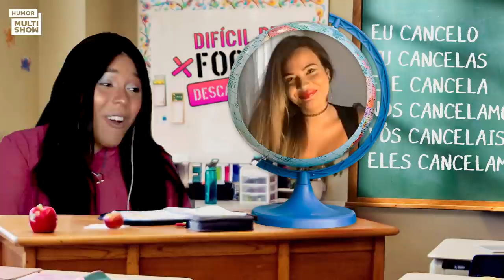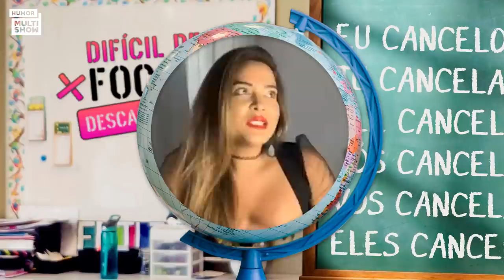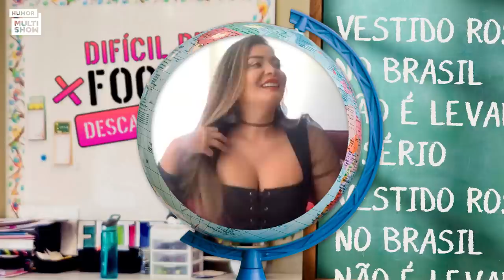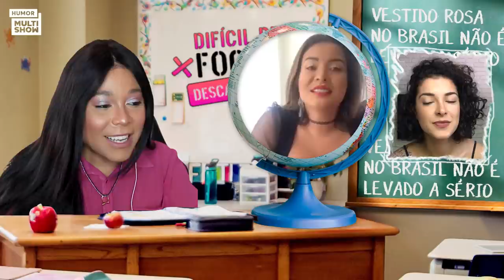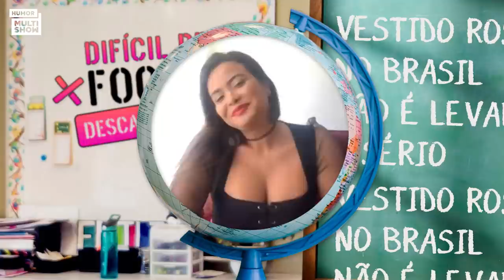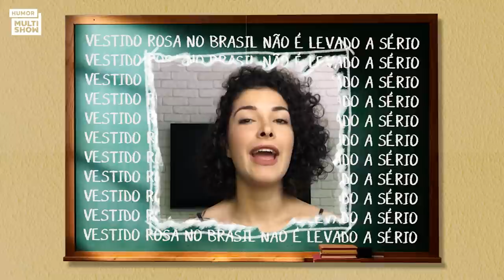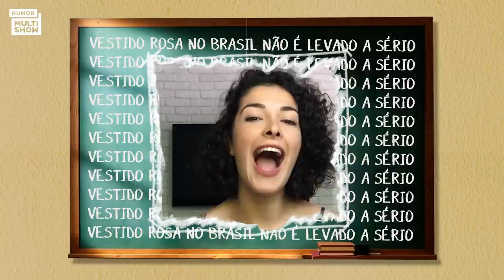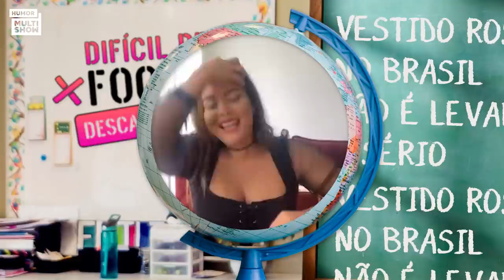Geisy Arruda conta APELIDO DE PARTE ÍNTIMA: "Dólar porque está valorizado e todo mundo quer!"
Numa época em que o termo "cancelamento" nem existia... Ela foi cancelada! A entrevistada do DDF de hoje é Geisy Arruda, que em 2009 foi hostilizada por mais de 3 mil alunos em uma faculdade em São Paulo no que mais parecia um ataque coletivo de machismo e misoginia. Geisy conta que aquele foi o dia mais triste da sua vida, mas que hoje vê o episódio com gratidão por já ter trazido muitas coisas boas. Ela conta que aproveitou o interesse das pessoas pelo caso e ganhou dinheiro com isso numa época que não existia publi post. Geisy também comentou sua cirurgia íntima, que ela mesma definiu como a transformação de uma "couve-flor numa florzinha". A modelo e empresária hoje se considera uma blogueira erótica dá dicas de empoderamento feminino e orienta que mulherada conheça seu corpo e explore sua sexualidade. No quadro "Sem paciência para quem está começando", a humorista e influenciadora Giovana Fagundes explica que encara os haters com muita terapia e comenta o seu vídeo mais assistido no YouTube sobre "dar o piscante", que ela explica parafraseando Sandy e Júnior: "É um misto de prazer e agonia!".

🎥 ASSISTA TAMBÉM 🎥